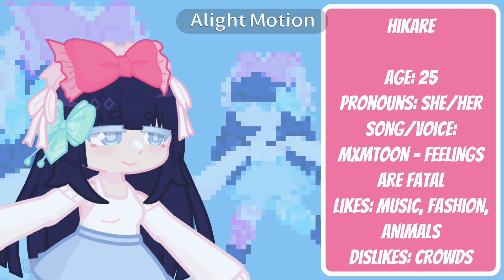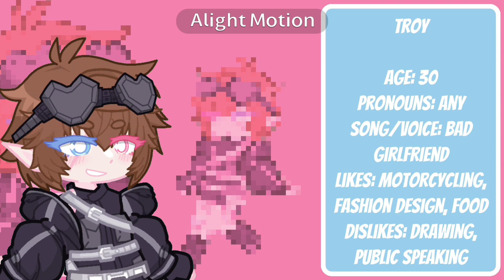Oc Voice Claims // Gl2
Hellooo! As you may have noticed Iv taken a break for a long while to figure out Gl2, work on new designs and just relax. During this break Iv decided im going to post less as posting often is stressful and I’m quite busy so don’t expect frequent uploads :D

Programs used: Ibispaint, Alight motion, Gacha life 2
Time taken: 2 hours
Characters: Stated in video!
Song: Stated in video!
Tags/key terms: Animation, animation meme, Gacha, Gacha club, Gacha life, Gacha life 2, Gc, Gl, Gl2, Gacha animation, Gacha meme, Ocs, Voice Claims